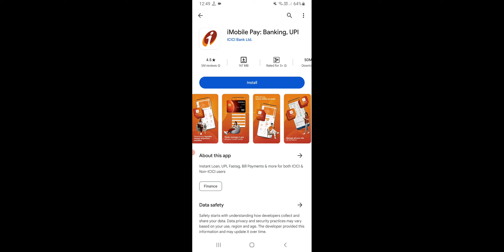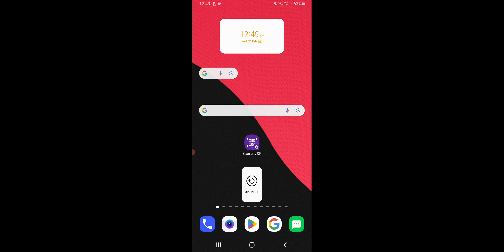How To Link ICICI Bank Mobile Number, ICICI Bank Mobile Number Link Kare Phone Se 2024